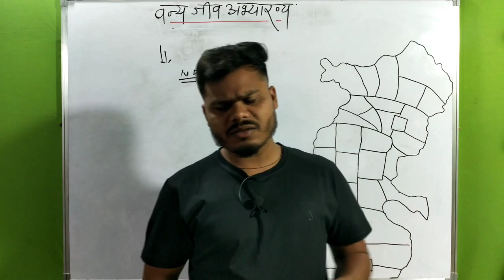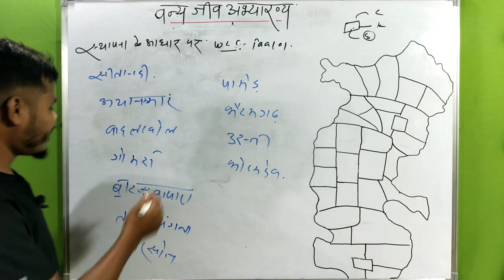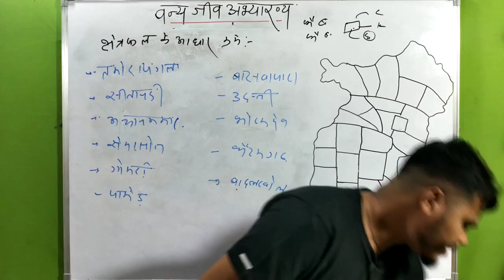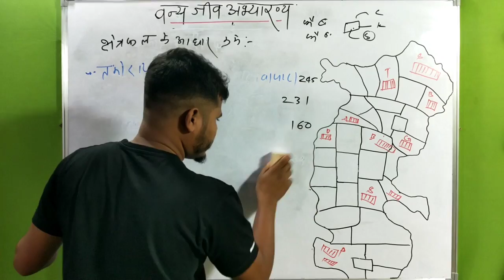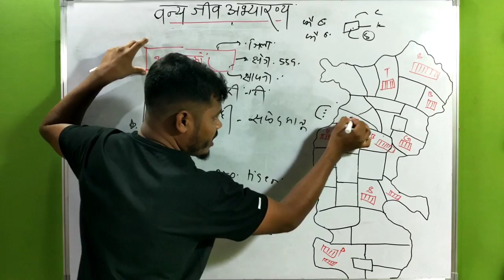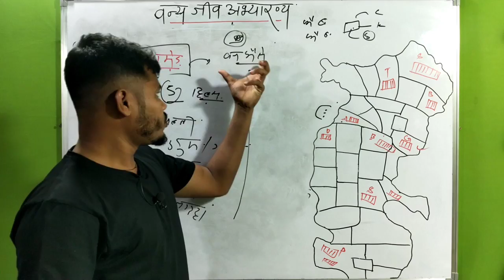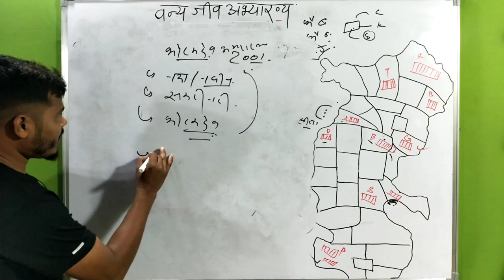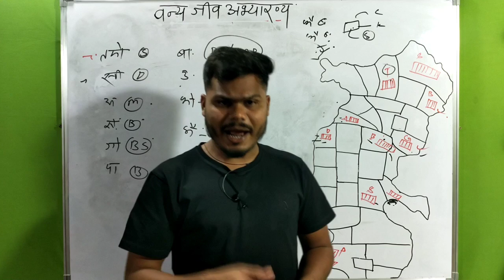Wild life sanctuaries of cg . छत्तीसगढ़ के वन्य जीव अभ्यारण्य ।। CGPSC vyapam & all .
वन्य जीव अभ्यारण्य पर विवरणात्मक अध्यन किया गया है ।
इस क्लास के अंतर्गत
अभ्यारण्यों की स्थापना वर्ष
क्षेत्रफल एवम स्थिति
और साथ ही हर एक अभ्यारण की
विवरण विस्तारपूर्वक आपको मिलेगी  ।

highlights
. तमोरपिंगला अभ्यारण
. सीतानदी अभ्यारण
. अचानकमार
. सेमरसोत
. गोमार्डा
. पामेड़
. बारनवापारा
. उदंती
. भोरमदेव
. भैरमगढ़
. बादलखोल

complete CG geography lectures link